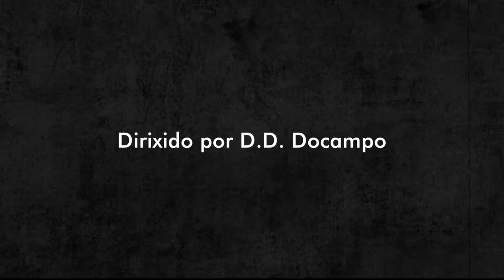Documental "O desafío do Sil". Promo 4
GALEGO / CASTELLANO

En 1959, Diotino, empregado de Saltos del Sil, traballaba día e noite para mitigar os efectos dunha riada que facía perigar as presas de Santo Estevo e San Pedro. Os seus veciños, agricultores, seguían coas súas rutinas. Non eran conscientes da catástrofe que roldaba as obras. Tampouco da transformación que ían soportar as comarcas e as súas vidas cando estas rematasen.
Un retrato dunha época, a través da retórica dos filmes de arquivo, dos protagonistas, e dunha historiadora, que deixa patente a construción do relato oficial do progreso.

En 1959, Diotino, empleado de Saltos de él Sil, trabajaba día y noche para mitigar los efectos de una riada que hacía peligrar las presas de Santo Estevo y San Pedro. Sus vecinos, agricultores, seguían con sus rutinas. No eran conscientes de la catástrofe que rondaba las obras. Tampoco de la transformación que iban a soportar las comarcas y sus vidas cuando estas finalizaran.
Un retrato de una época, a través de la retórica de las películas de archivo, de los protagonistas, y de una historiadora, que deja patente la construcción del relato oficial del progreso.